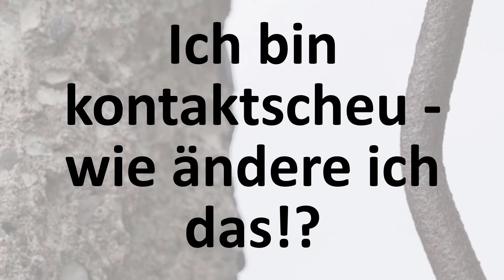Interview mit René Haelermans (Teil 2) Schüchternheit überwinden und wieder in die Kontakte kommen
„Hey Sebastian, danke für dieses Interview. Wie kann ich dich unterstützen?“

HYPNOSE SHOP
Ob Gewichtskontrolle, Motivation für Sport, Prüfungsvorbereitung, Raucherentwöhnung, Positives Denken, entspannter leben, u.v.m.
Ich helfe dir gern bei der Neuausrichtung und Fokussierung deiner inneren Einstellung.
NAHRUNGSERGÄNZUNG
Ich kann dir das Body-Transformation-System wärmstens empfehlen: BTS hilft dir, Fett zu verstoffwechseln, den Energieverbrauch zu unterstützen und die Gewichtskontrolle zu fördern.
Es ist eines der wenigen Programme, die ich bislang kennengelernt habe, das mich wirklich überzeugt.

Dieses und weitere Clean-Label Produkte aus dem Bereich Nahrungsergänzung, Schönheit, Fitness, Wellness findest du hier:

Unser heutiger Gast ist René Haelermans aus Köln und mit ihm möchte ich über das Thema wie überwinde ich meine Kontaktscheu im Networking sprechen. Egal, ob im privaten oder im business Kontext. Wir alle wissen, dass wir ohne Vitamin B, ohne den Aufbau tragfähiger Beziehungen zu anderen Menschen nicht weit kommen. Und genau da ist bei vielen der Knackpunkt. Übertriebener Perfektionismus, Minderwertigkeitskomplexe, Angst vor Ablehnung, Angst vor vielen Neins und Kritik hindert viele Menschen daran, überhaupt erst anzufangen. Dabei gibt es kaum etwas wertvolleres im Leben, als gute Beziehungen zu anderen Menschen, die über Jahre und vielleicht sogar ein ganzes Leben halten. Gerade dadurch, dass wir unsere Scheu überwinden und fremde Menschen ansprechen, um mit ihnen in Kontakt zu treten, öffnet sich ein mannigfaltiger Horizont an unglaublichen Erfahrungen, die wir allein niemals gemacht hätten.
Wie schaffen wir es, unsere Scheu zu überwinden und wie gehen wir systematisch vor, wenn wir mit Networking privat oder geschäftlich etwas aufbauen wollen – darüber spreche ich nun mit dem erfahrenen Networker: René Haelermans.

(Als Partner verdiene ich an qualifizierten Käufen)

Willkommen bei der Interviewreihe 8 ½ Fragen
Achteinhalb Fragen bedeutet, wir wollen uns – bescheiden wie wir sind – der Unendlichkeit annähern und wissen längst, dass wir mindestens eine halbe Frage am Ziel vorbeischrammen – aber: Der Versuch zählt!
Hierbei geht´s um Fragen und konkrete Anregungen für dich und deinen Weg:
Wie komme ich weiter im Leben? Wie überwinde ich innere Hindernisse? Wie können wir Menschen friedlicher, sozialer und verständnisvoller mit uns und unserer Umwelt umgehen?
Wenn diese Themen in dir resonieren und du sagst: Hey, ich hab‘ auch was dazu zu sagen – dann melde dich bei mir und vielleicht finden wir zu einem Gespräch zusammen.

Unterstütze unseren YouTube-Kanal mit einem ABO und aktiviere die Glocke. Danke dir!

Vielen Dank!